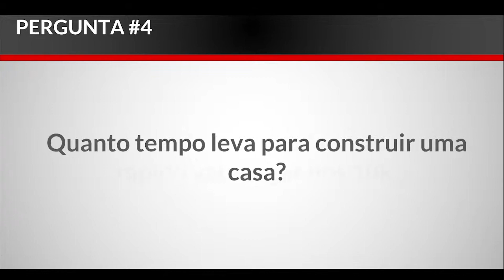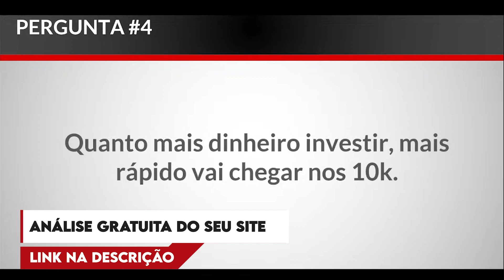Quanto você PRECISA INVESTIR para criar um projeto que renda 10 MIL AO MÊS l CORTES SEO